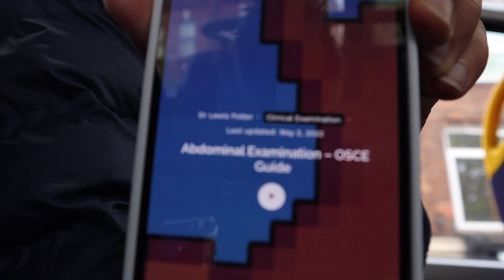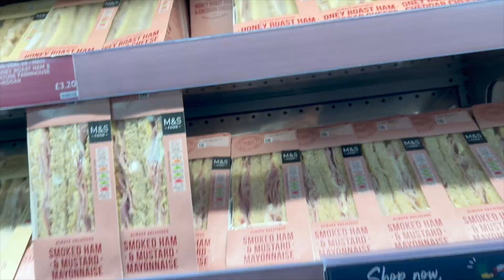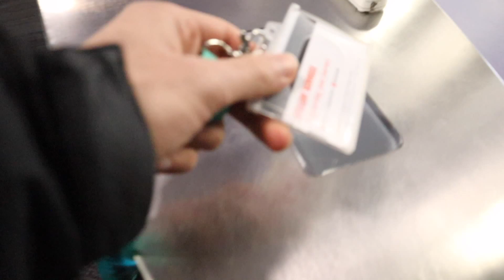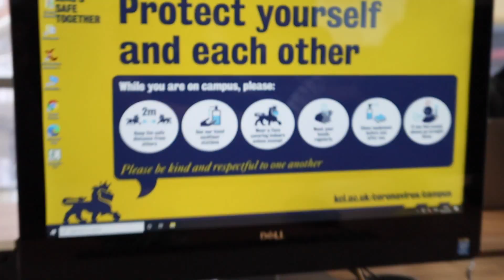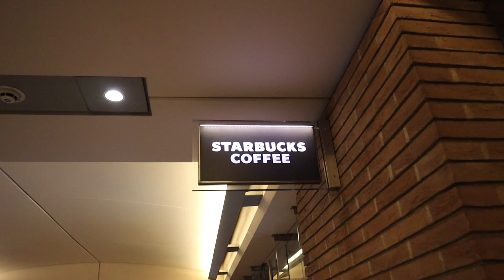Medical School Exam Vlog (OSCE) - Ep. 4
Med School Vlogs (Episode 3) -  Clinical Exam Day (OSCE)

Hey guys! So recently I had my first experience of an OSCE or a clinical exam in medical school and among many things, it was mainly quite a useful learning experience. Clinical exams are an extremely important part of medical school in the UK, they test communication, history-taking and clinical skills, all essential parts of being a doctor. Everything I learned on this day will contribute to bettering my performance in future summative exams. After my exam, I didn't have much time to relax as I ended up in the library to study straight after (exam season never ends).

If you're new here - Hi! I'm Shivaan and I'm currently a 2nd-year medical student at King's College London. I'm originally from India, so I'm also currently an international student in the UK and I make YouTube videos about Medical School and University. Whether it's 'Get into medical school videos', 'Med School Advice' or just me sharing my journey through these vlogs, its ALL up on my channel so go check it out and join me for more: